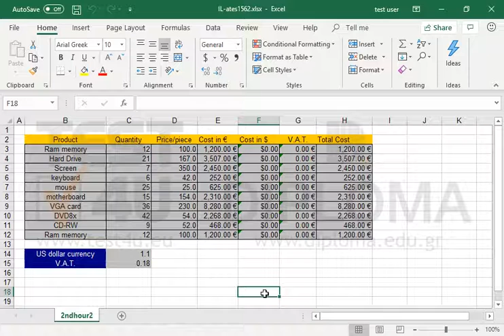Change the number appearing in the cell D8 from 154.0 to 130.0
Related TEST4U products:

TEST4U Microsoft Excel 365, 2019, 2016, 2013, 2010, 2007, 2003 - Greek version

TEST4U Microsoft Excel 2013, 2010, 2007, 2003 - German version

77-420 Microsoft Office Specialist Excel Core 2013 - Greek version

77-420 Microsoft Office Specialist Excel Core 2013 - English version

77-420 Microsoft Office Specialist Excel Core 2013 - German version

77-727 Microsoft Office Specialist Excel Core 2016 - English version

77-727 Microsoft Office Specialist Excel Core 2016 - German version

77-727 Microsoft Office Specialist Excel Core 2016 - Spanish version